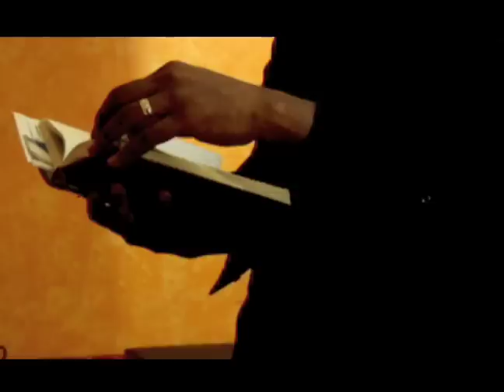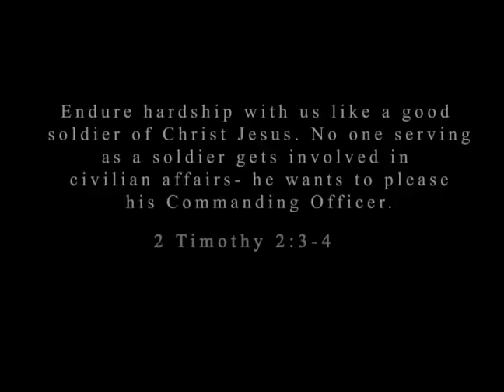JProjek- Ready fi da War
Ready fi da War
JProjek
CrossRoots Records

Dir: Simon YOSETH Thompson
Edit: i.l.l. & G.fus
Prod: Marc Ramsay & Simon Thompson
Camera: Robin Chin
Makeup: Tonij Phillips and Crystal
SFX Makeup: Tonij Phillips, Tamara Francis, Marc Ramsay

Special Thanks to: The CrossRoots Team (Marc, Temi, Jason, Andre, Shamir, Theo, Shannon), Simon Thompson, Mark Wilson, G.fus, the Riverton City Community, Jovan and Joel from BIBLICAL, Richard, Darren, Gavin, Andrae, Tamara, Adrian and Friend, Chris, Nicolos, Karla, Alexis, Crystal, Gavin, Kema, Christine, Brian, Stephano, Stephen, Avinash, Paulette Ramsay, Gabrielle, Lana.

2 Timothy 2:3-4
Endure hardship with us like a good soldier of Christ Jesus. No one serving as a soldier gets involved in civilian affairs—he wants to please his commanding officer.